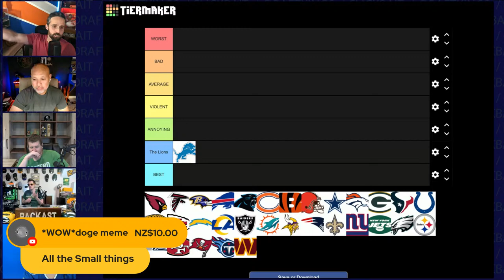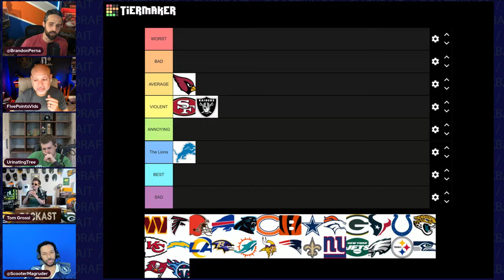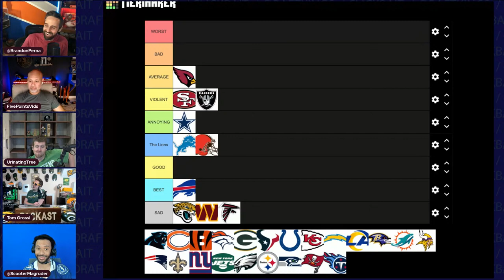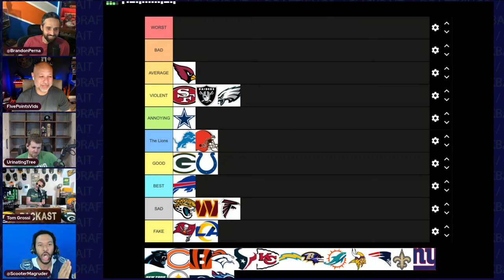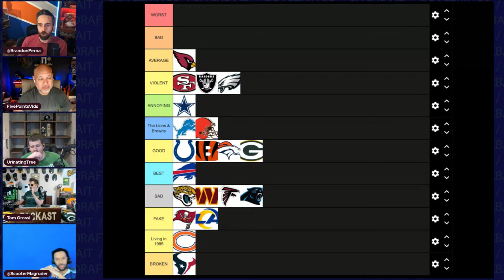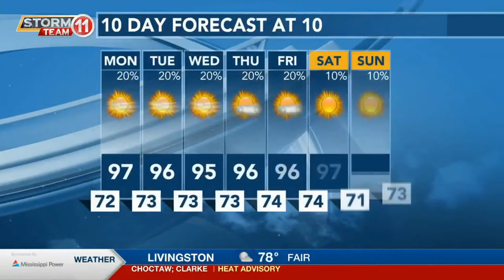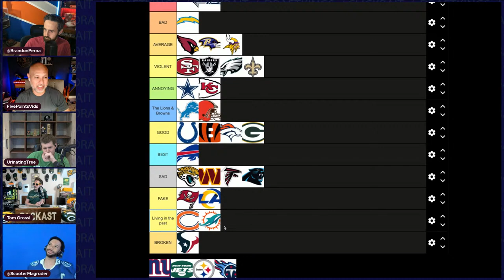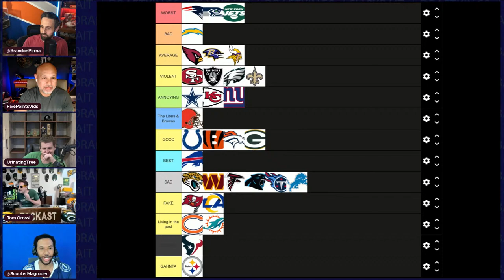Ranking the WORST NFL Fanbases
Ranking the WORST NFL Fanbases. We know the Detroit Lions have one of teh most tortured fanbases in the NFL. The Bills have maybe the best with the Bills Mafia. Today Clickbait Sports power ranks NFL fanbases trying to determine a clear cut worst group for 2022.